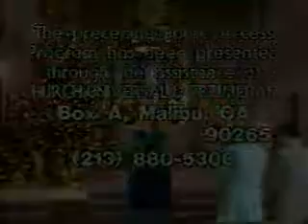Клэр Профет Everlasting Gospel Series 02 Program 03 Healing Through the Sun of Righteousne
Корона Сен Жермена, Вершинный Маяк, Summit Lighthouse